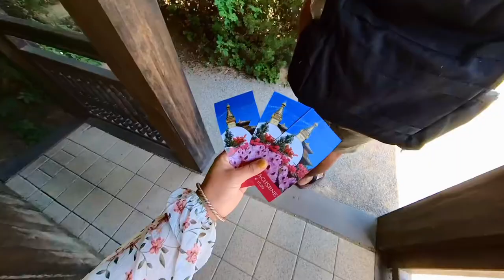Nepal Himalaya Park in Germany/ Must visit Place to feel like you are in Nepal 🇳🇵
Hello everyone,
This is beautiful Nepal Himalaya Park in Wiesent, Germany 🇩🇪. I had no idea that Nepali Gumba was available in Germany.

It is the former Nepalese exhibition at Expo 2000 in Hannover, Germany. It was later rebuilt in Wiesent, Germany.

It is small park with Nepalese Tempel(Gumba), budha statues, various plants,  Herbs and ponds.

It is only 127km away from Nürnberg Central train Station and 25km from Regensburg.

It is easier if you travel with car but it is also possible to travel with public transportation. The only thing is you need to walk almost 30 mins from bus station to the park.

Entry fee is 10€ for adult.

If you want to feel like you are in Nepal, then I would highly recommend to visit this place once.

Kind regards,
Sabina